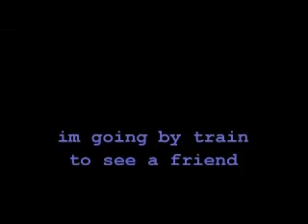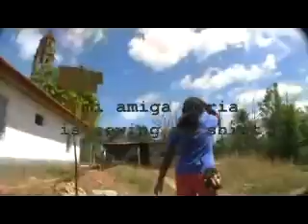Me Gusto Mucho Cuba, Part 2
Trinidad Cuba